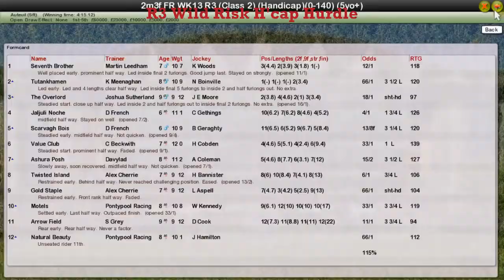NH WK13 R3 Wild Risk H'cap Hurdle